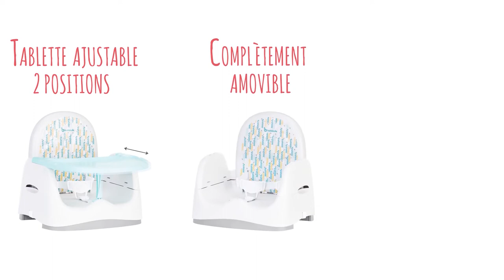Réhausseur de Chaise TRENDY MEAL de BADABULLE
Utilisable dès 6 mois à 36 mois environ ou jusqu'à 15 kg

EN RÉSUMÉ
3 hauteurs réglables de 10 à 14 cm
Tablette de repas réglable sur 2 positions et amovible
Rangement futé de la tablette au dos du siège
Pieds ajustables indépendamment à l'avant et à l'arrière
Pliage facile et ultra compact 20 cm

DESCRIPTIF
La forme ergonomique, englobante et large de l'assise TRENDY MEAL assure à votre Bébé un maximum de confort. Ce réhausseur pour enfant se règle sur 3 hauteurs de 10 à 14 cm. Les boutons placés sous l'assise facilitent la manipulation. La grande tablette repas se règle en profondeur, toujours dans le but de s'adapter à la croissance de votre enfant. Elle est amovible et se range simplement derrière le dossier. Pratique et hygiénique ! Très simple à installer, ce réhausseur se fixe sur une chaise grâce aux sangles placées au niveau de l'assise et du dossier. Le harnais 3 points maintient quant à lui votre bébé dans le siège. TRENDY MEAL se lave facilement avec une éponge.

CARACTÉRISTIQUES
Ce produit est destiné aux enfants capables de se tenir assis tous seuls
Conforme à la norme :
Dimensions ouvert : L 35 cm x l 26 cm x H 42 cm
Dimensions plié : L 35 cm x l 26 cm x h 20 cm
Poids :